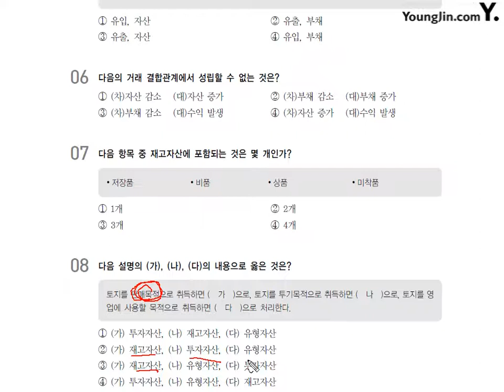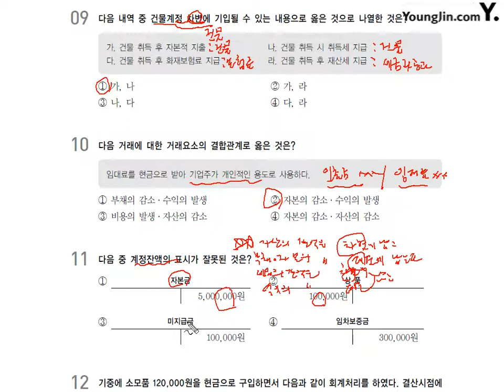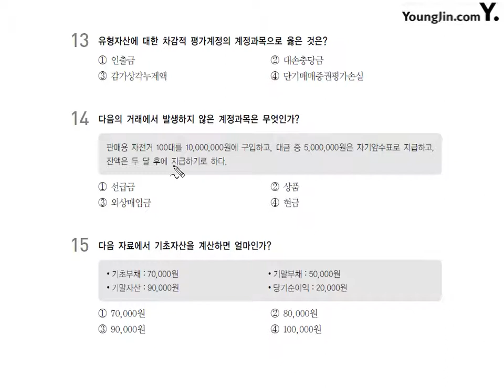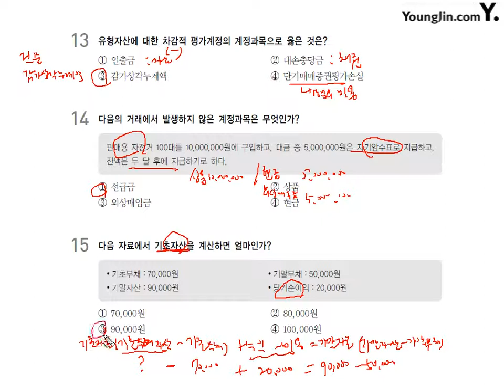[기출] 2012년 10월 07일 - 이론시험